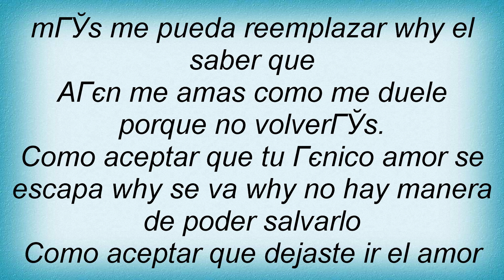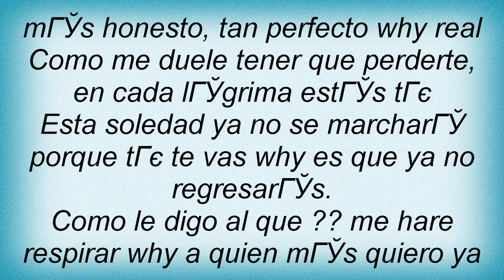Frankie J - Como Aceptar Lyrics